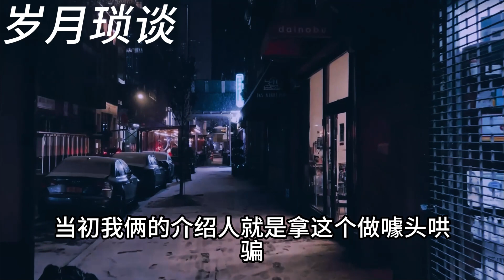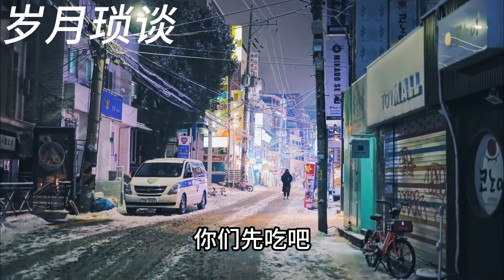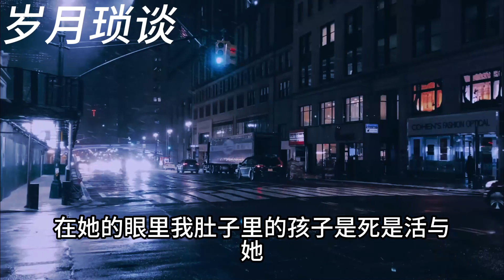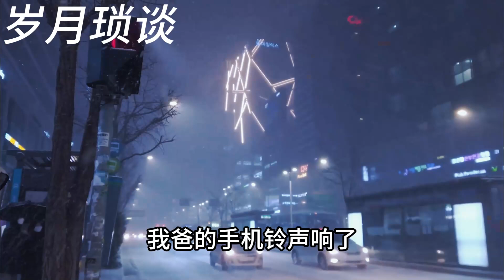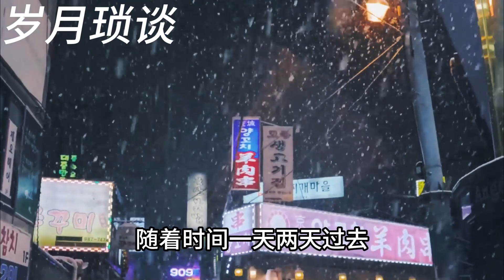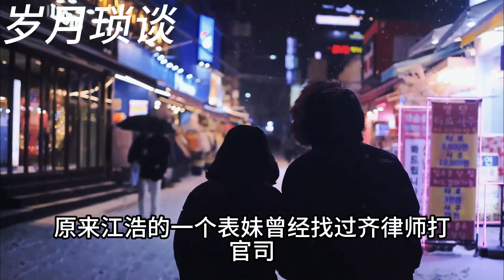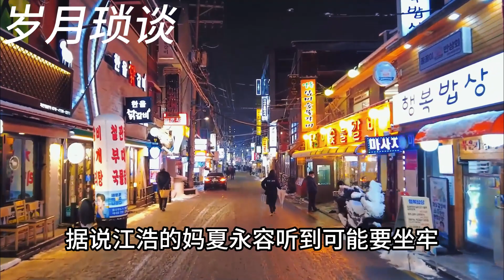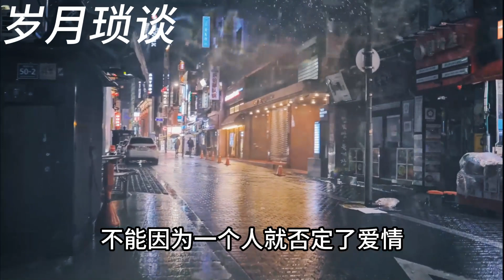婆婆為霸占拆遷款老公和婆婆聯手害我生下孩子後我把他們告上法庭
友情：老高與小茉
【其他推荐】
這3句話，寧願爛在肚子裡，也不要對子女說。晚年幸福 家庭 智慧 幸福 老年生活 #2023